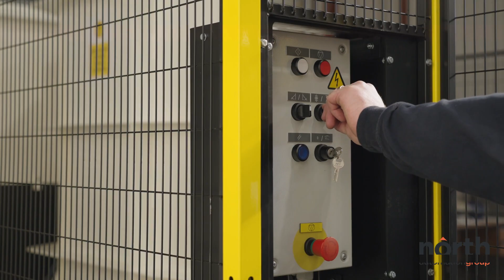Pallet Inverter Triple L M2 180 degree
Our dual clamp pallet inverter, the Triple L is a machine capable of turning all palletised load types.

Our most flexible pallet inverter. Floor loading, with a ramp, to allow loading with a pallet truck and also forklift truck, allowing cost savings on forklift leasing, training and maintenance. Perfect for inverting all load types including bags, boxes, drums, tins, and cartons. The machine can be manufactured with selectable clamping forces, to allow fragile loads to be handled.

All Triple L machines as standard come with meshed guarding, solenoid valve hydraulic controls, and safety light barriers, these features are not optional extras.